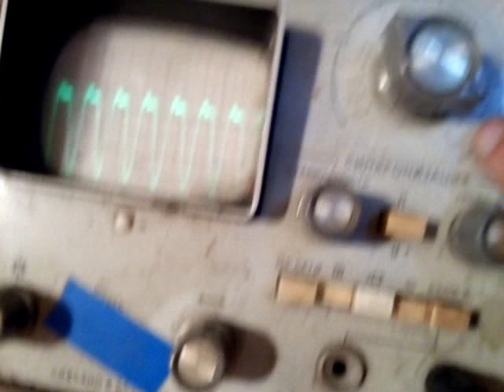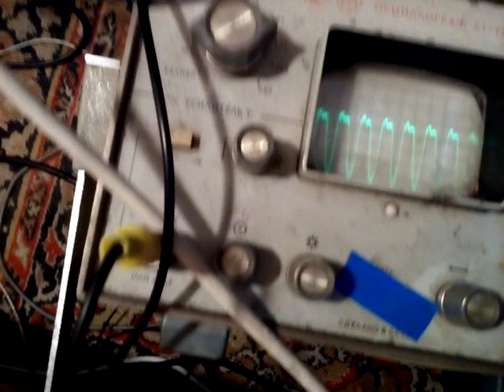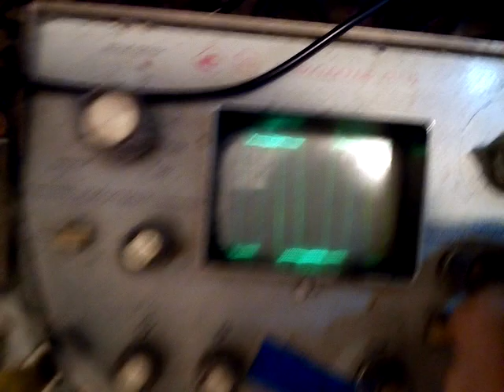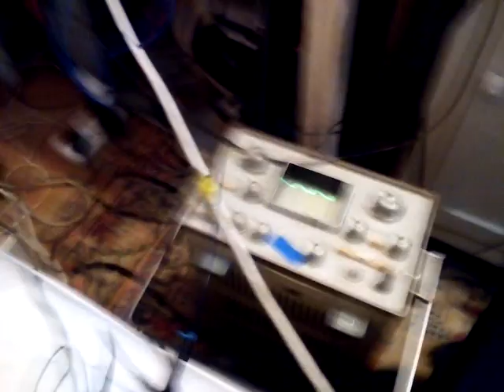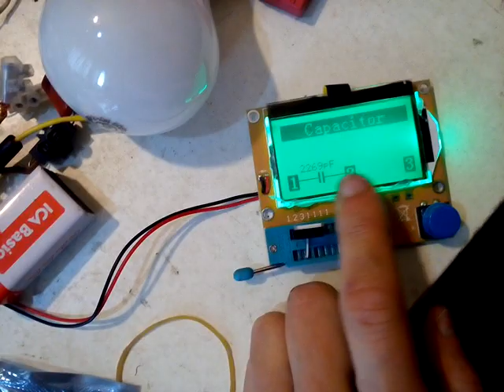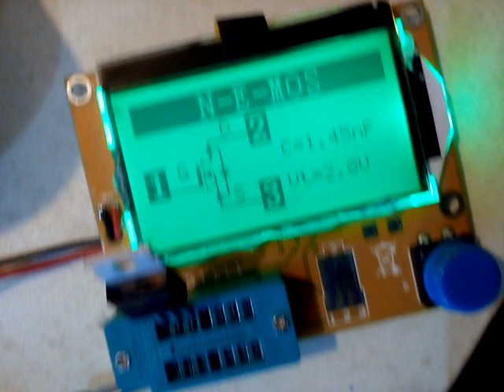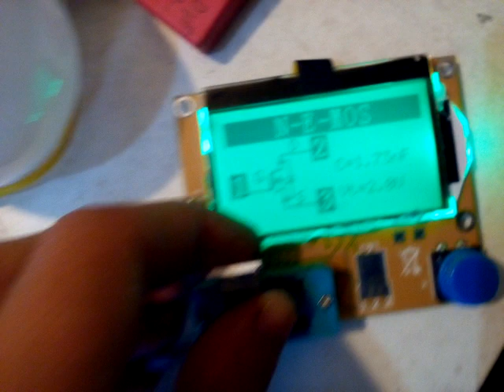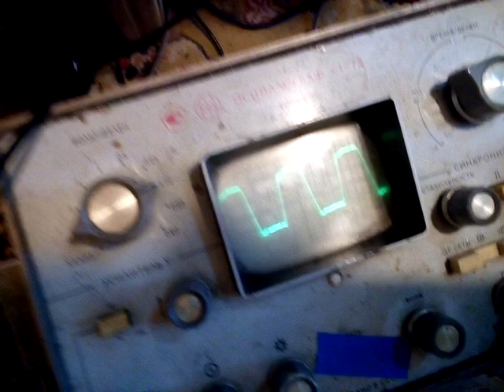Генератор частот от 600 до 6750 килогерц с 74HC14, о транз. и дугое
Такую сложную схему можно не городить и выходная ножка у меня не там сидит, на выходе инвертирован счигнал в оригинальной схеме, а у меня не инвертирован. Я могу подпаять как на схеме, тогда будет инвертирован для инвертирующего драйвера, если понадобиться.
Думаю, можно сделать на одном этом треугольнике или на двух, что на заставке видео и тогда не понадобиться городить так сложно схему.